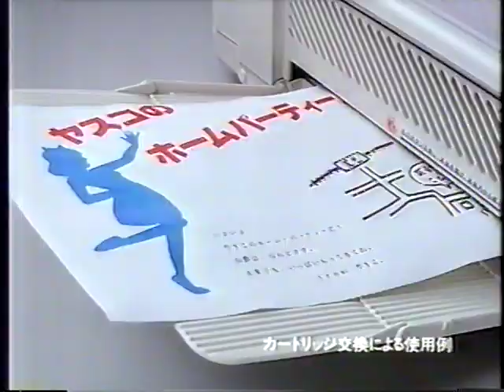富田靖子 CM キャノン ／ ファミリーコピア （1991）